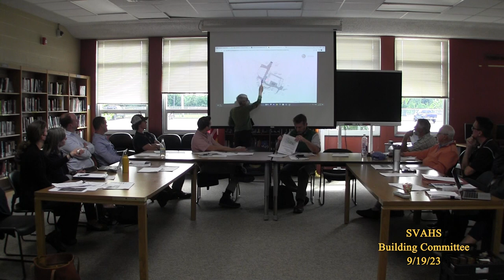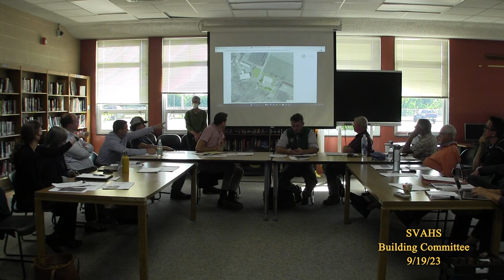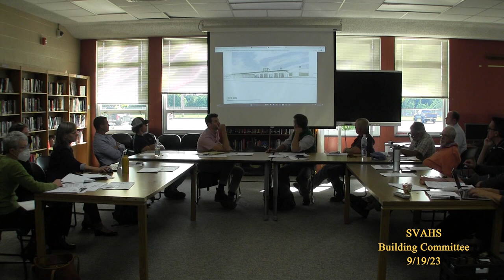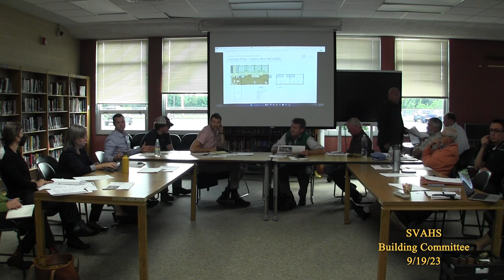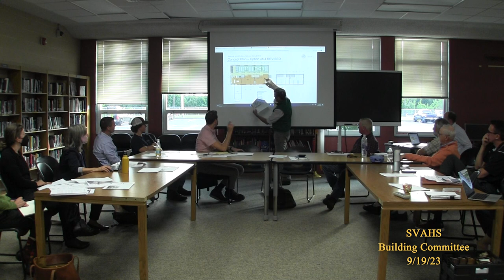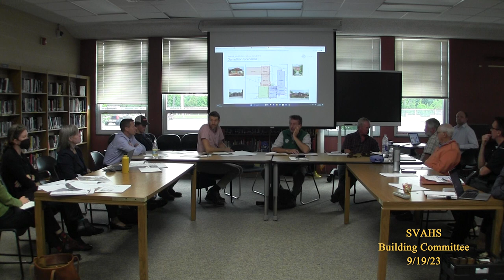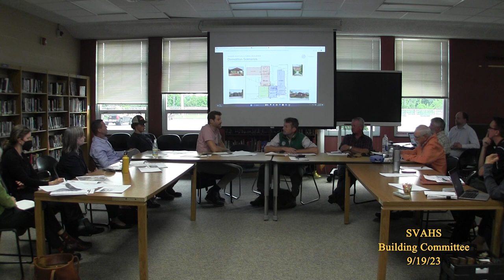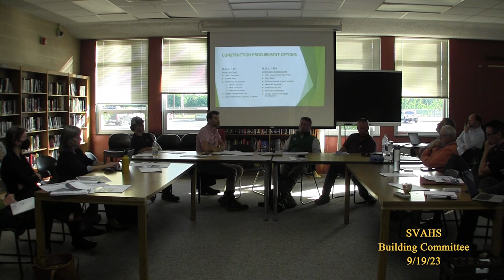SVAHS Board of Trustees Building Committee 9/19/23